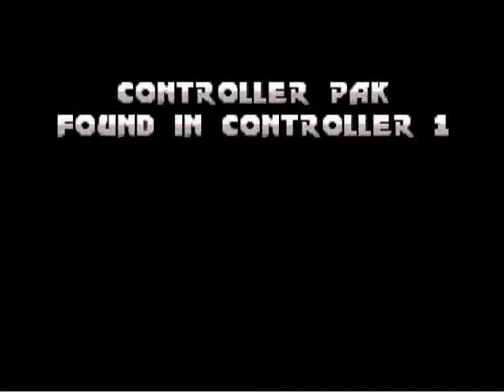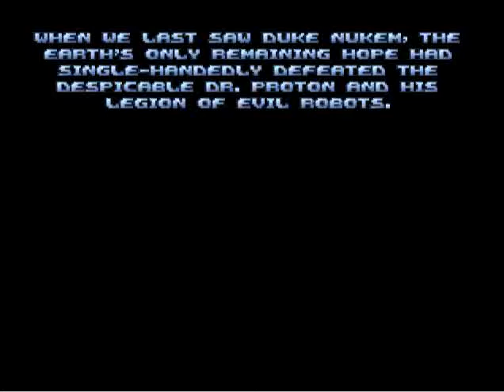Let's Play Duke Nukem Part 1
Angus plays while I, Dave, watch and try to make funny talk between us. And I suppose Angus tries to be funny too.